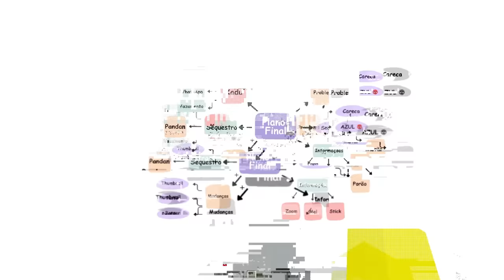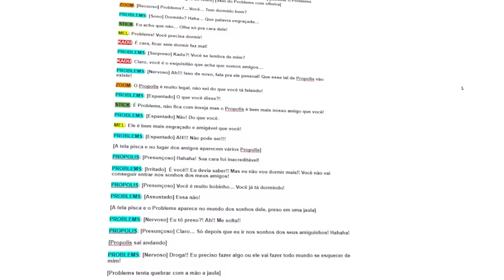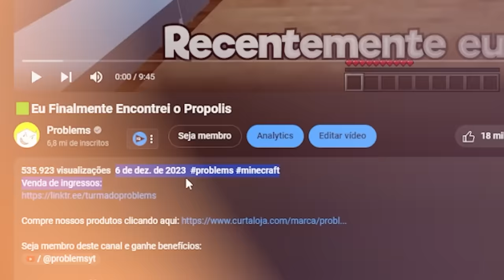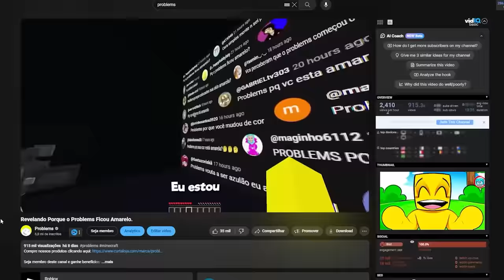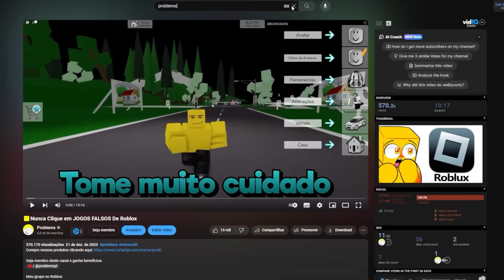A Verdadeira Origem do PROPOLIS